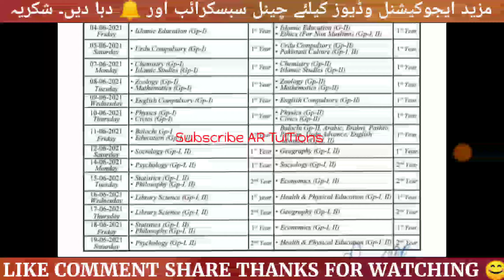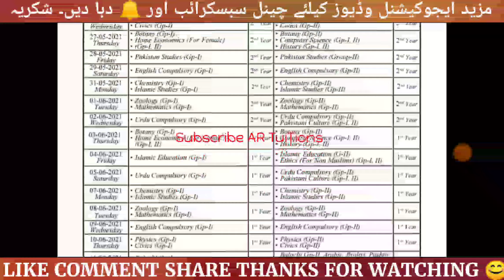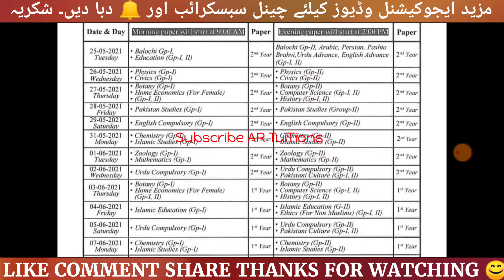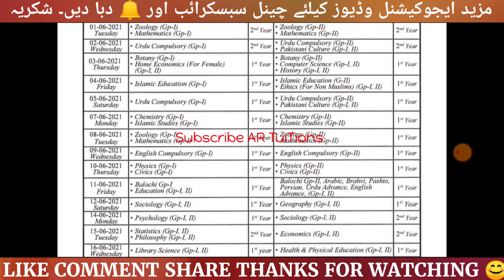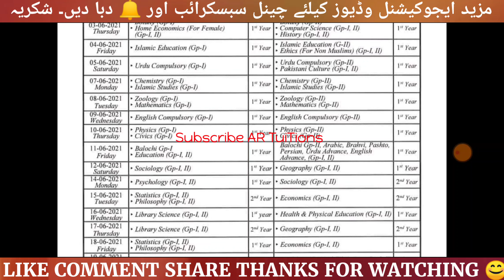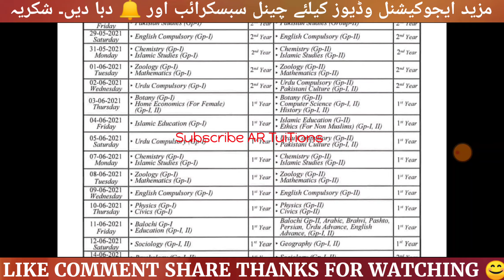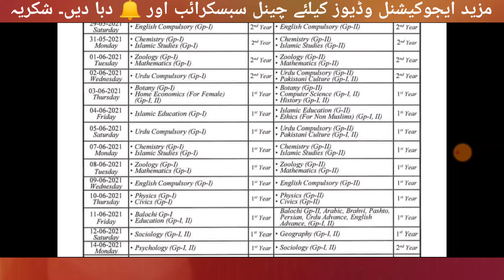Inter Exams date sheet 2021| 11th class Date Sheet | 12th Class Date Sheet | Balochistan Date Sheet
Balochistan board matric Exams Date Sheet Balochistan Inter Exams date sheet 2021| Balochistan board exams
quetta board matric Exams Date Sheet quetta Inter Exams date sheet 2021| quetta board exams
Matric Exams Date Sheet 2021 || Inter EXAMS DATE SHEET 2021 | Matric Date Sheet | inter Date Sheet, board matric Exams Date Sheet 202
Exams date sheet 2021| board exams date sheet
9th Class board Exams Date Sheet 2021
10th Class board Exams Date Sheet 2021
11th Class board Exams Date Sheet 2021
12th Class board Exams Date Sheet 2021
punjab board matric Exams Date Sheet 2021|Punjab Inter Exams date sheet 2021| Lahore board exams
Lahore board matric Exams Date Sheet 2021|Lahore Inter Exams date sheet 2021| board exams
Sindh board matric Exams Date Sheet 2021|Sindh Inter Exams date sheet 2021| Karachi board exams
karachi board matric Exams Date Sheet 2021|karachi Inter Exams date sheet 2021| bsek board exams
bsek matric Exams Date Sheet 2021|biek Exams date sheet 2021
board exams
sukkur board matric Exams Date Sheet sukkur Inter Exams date sheet 2021| board exams sukkur
larkana board matric Exams Date Sheet 2021 larkana Inter Exams date sheet 2021| board exams larkana
mirpur khas board matric Exams Date Sheet 2021 mirpur khas Inter Exams date sheet 2021| board exams mirpur khas
nawabshah board matric Exams Date Sheet 2021 nawabshah Inter Exams date sheet 2021| board exams nawabshah
kpk board matric Exams Date Sheet 2021|kpk Inter Exams date sheet 2021
Peshawar board matric Exams Date Sheet Peshawar Inter Exams date sheet 202
sawat board matric Exams Date Sheet sawat Inter Exams date sheet 2021| board exams sawat
malakand board matric Exams Date Sheet malakand Inter Exams date sheet 2021| board exams malakand
abottabad board matric Exams Date Sheet 2021 abottabad Inter Exams date sheet 2021| board exams abottabad
di khan board matric Exams Date Sheet 2021 di khan Inter Exams date sheet 2021| board exams di khan
kohat board matric Exams Date Sheet 2021 kohat Inter Exams date sheet 2021| board exams kohat
bannu board matric Exams Date Sheet 2021 bannu Inter Exams date sheet 2021| board exams bannu
Federal BOARD 12TH CLASS exams 2021
Federal BOARD 11TH CLASS exams 2021